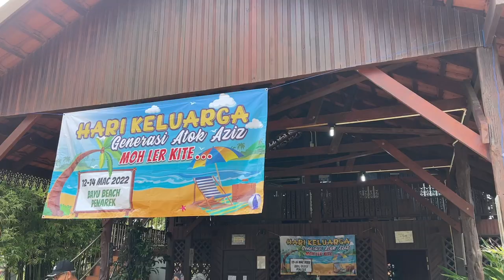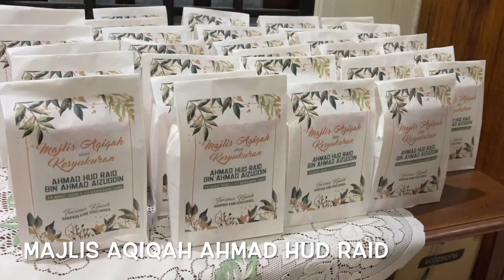FAMILY DAY ATOK AZIZ '22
One video for memories of our family.
12-14 March
Bayu, Penarek Beach Resort

In the memories :
Mohd Aziz, Askiah, Mustafa, Mohd Zamri